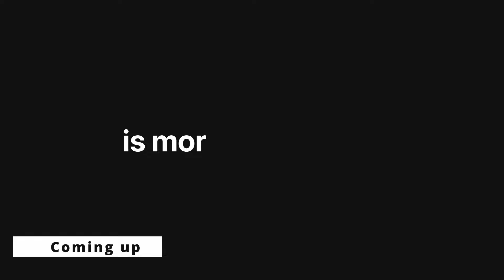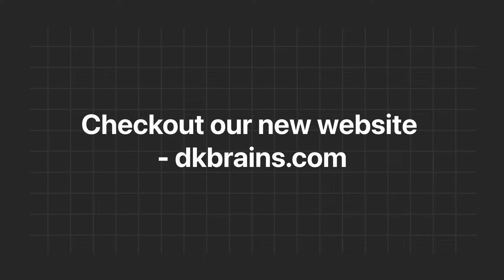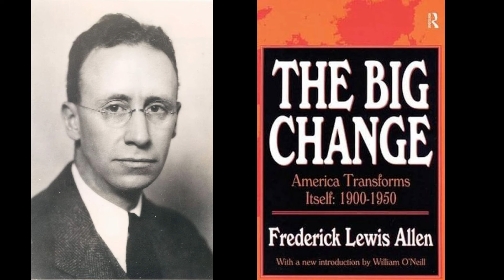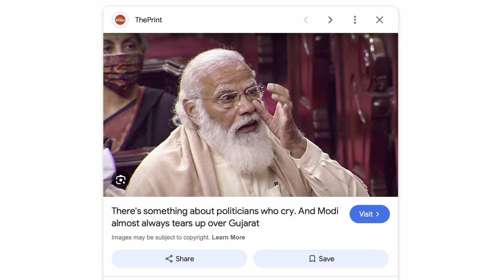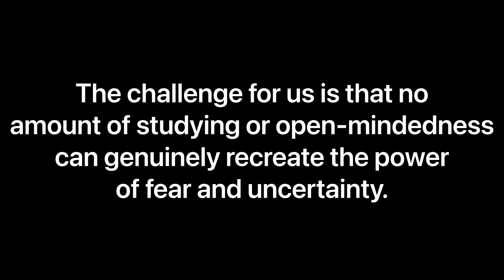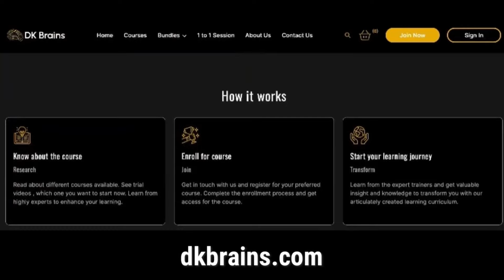☝🏼Aise log pagal nahi hote | Janiye kyu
3. SMR

🖱️ Online Course.